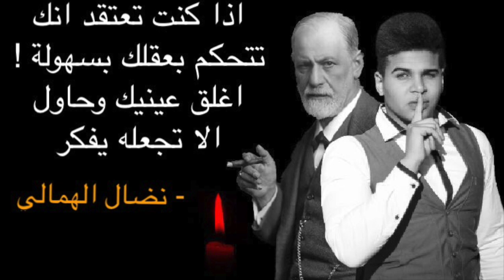الإدراك المُخدر والعقل الباطن